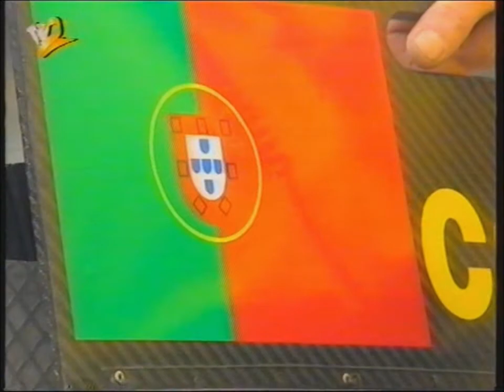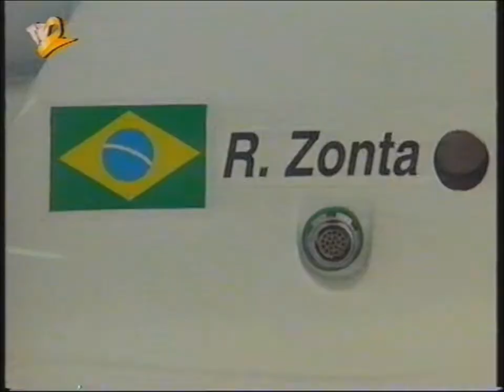Pedro Couceiro 1996 - F3000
Pedro Couceiro 1996 testes do Estoril F3000